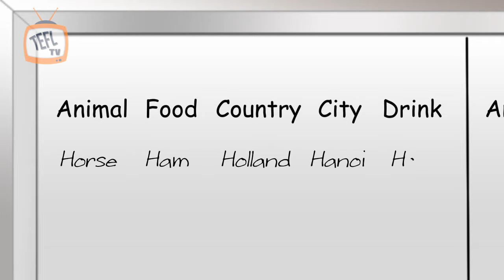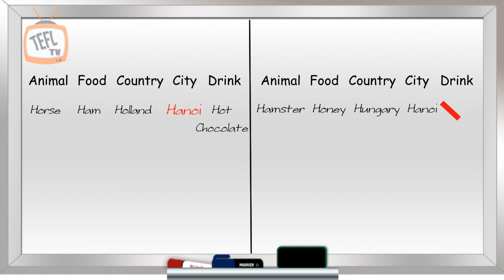stop the bus (teaching tips)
This video shows that teaching English does not have to be complicated. It's easy to learn, but admittedly harder to master. Luckily, the road to becoming an experienced ESL professional is a fun one.

A few myths about teaching English:
• You must be a native speaker
• You cannot be too old
• You cannot be too young
• You must have a university degree

While it is true that some schools hire on those criteria, many do not. A university degree says something about your ability to learn, but what does it say about your ability to teach? Don't get me wrong, a University degree is an absolute advantage, but it's just not always necessary. A good TEFL course should give you all the tools you need to become a knowledgeable teacher.